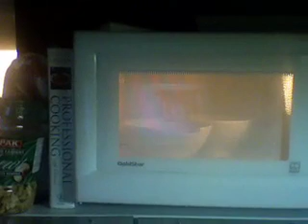the Microwave Waltz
Landrew Hansberger and Otto O'Brien microwave dinner. (Professional Cooking)